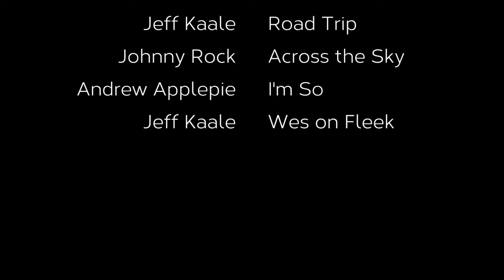Dion à Paris – Biking through Paris & exploring Europain 2016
Small vlog about my visit to Paris early February 2016. Take a tour with me as I visit the Europain 2016 exhibition and bike through Paris to find the best patisseries and boulangeries.